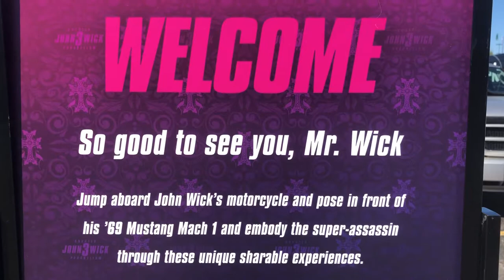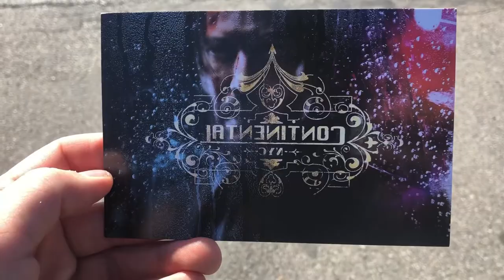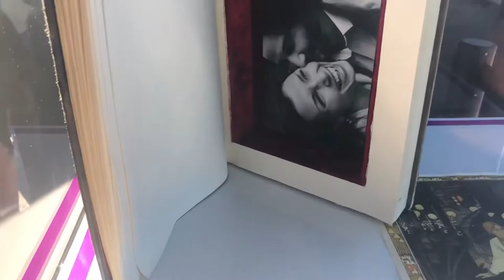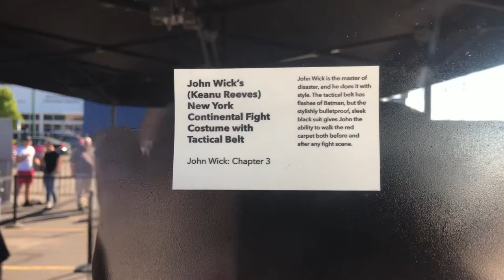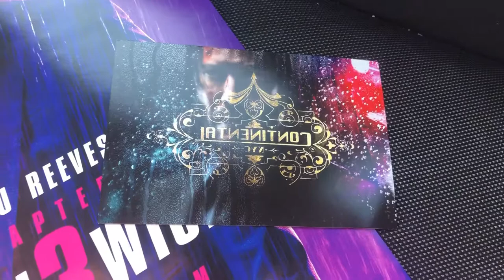John Wick | Road Trip Tour | Reynoldsburg, Ohio | Movie Props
I took a trip up to reynoldsburg, Ohio to see the John Wick road trip tour bus.check out what they had!

 John Wick (born Jardani Jovanovich in Belarus) is played by Keanu Reeves.[1][2][3] Wick was an orphan taken in by the Tarasov Russian Mafia and brought up as an assassin. Due to his ruthlessness as an assassin, he earned the nickname Baba Yaga, or The Bogeyman. At the start of the first film, Wick has been inactive for five years, having retired from the Tarasov Russian Mafia.

John Wick is an American action thriller media franchise created by Derek Kolstad and owned by Summit Entertainment. Keanu Reeves stars as the character, John Wick, a retired hitman seeking vengeance (his main motivation throughout the films).

The franchise commenced with the release of John Wick in 2014. It was then followed by two sequels, John Wick: Chapter 2 released on February 10, 2017, and John Wick: Chapter 3 – Parabellum released on May 17, 2019. All three films were considered critical and commercial successes, with the series accruing a collective gross of more than $581 million worldwide. A fourth installment, John Wick: Chapter 4, is in the works, and is set for release on May 21, 2021.